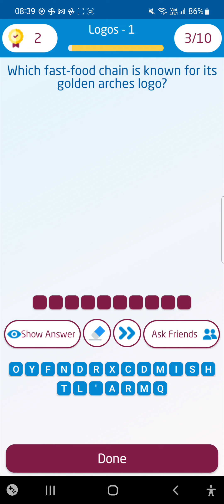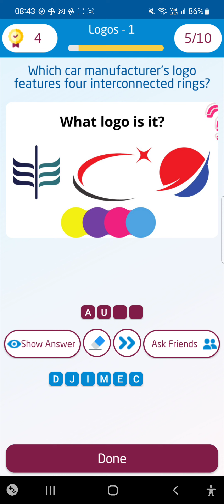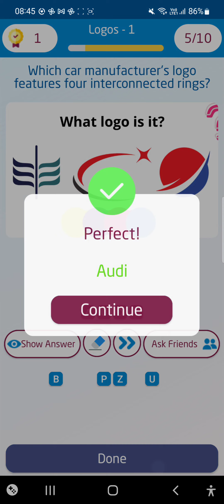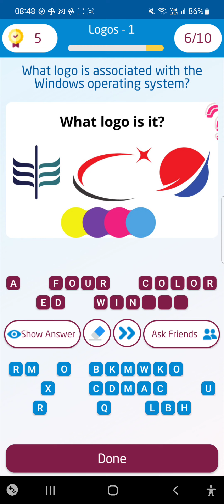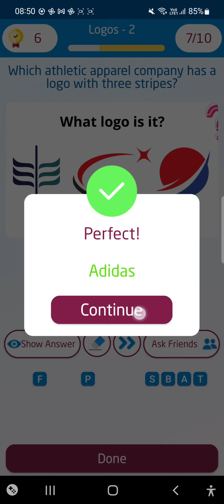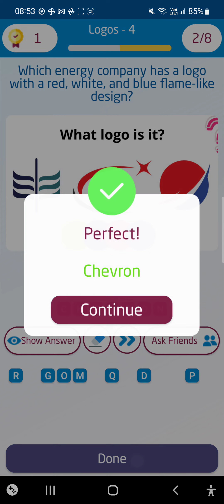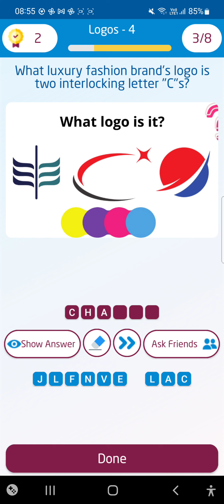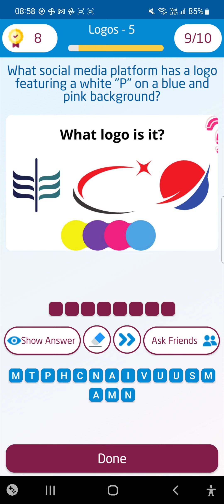The Impossible Quiz